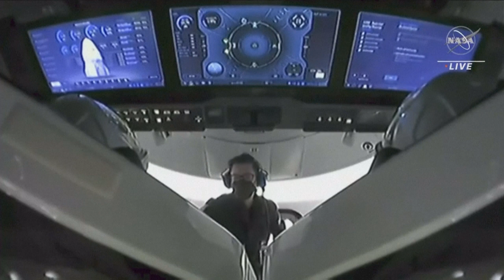Após seis meses na ISS, tripulação da Crew-6 retorna à Terra | AFP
O astronautra dos Emirados Árabes Unidos Sultan al-Neyadi retornou à Terra, nesta segunda-feira, depois de estabelecer o recorde da missão mais longa de um astronauta árabe no espaço. A cápsula Dragon, da SpaceX, pousou no mar perto da Flórida, com outros membros da tripulação da Crew-6, dois americanos e um russo.